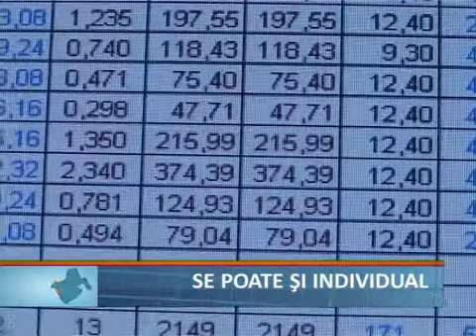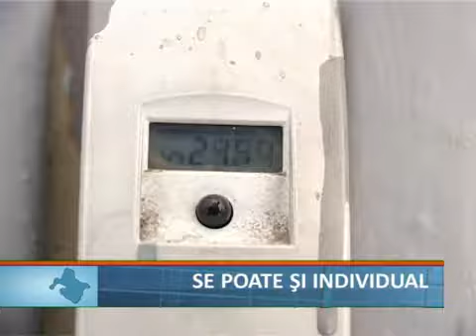se poate si individual